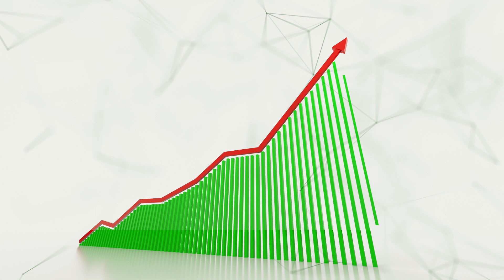Interest Rate Hikes Explained | South Florida Real Estate Market 2022/2023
Interest Rate Hikes Explained | South Florida Real Estate Market 2022/2023 | Interest Rates in South Florida

Do you have more questions about increasing interest rates in South Florida? We can help! Give us a call, and we will connect you with one of our favorite local lenders, Are you looking to sell your home and have questions? Visit us or give us a call today!

Whether you are an experienced investor or a first-time buyer, we can help you find the property of your dreams.

QUESTION — Have a question about Real Estate, Buying, Selling, or Anything Else? Post in the comments section of this video!